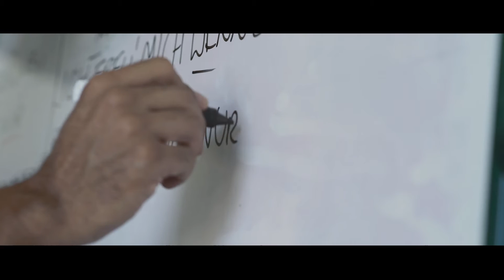Goethe-Institut Nosliw Schule Reggae Tour Sénégal (Dakar et Thiès) 2016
Le Goethe-Institut vous présente la star du Reggae Nosliw avec son groupe en tournée dans les écoles d'Afrique Centrale et de l'Ouest. Pendant les ateliers et les concert les musiciens vont a la rencontre des élèves et suscitent de vives émotions. Du reggae en langue allemande pour les élèvesen Afrique – la tournée de Nosliw vous conduit tour à tour au Cameroun, au Togo, au Benin et au Sénégal. Dernière étape le Sénégal

Das Goethe-Institut Kamerun präsentiert den deutschen Reggae-Star Nosliw mit seiner Band an Schulen in vier Ländern Zentral- und Westafrikas. In Workshops und Konzerten lernen sich Musiker und Schüler/innen kennen und sorgen für grandiose Stimmung. Deutschsprachiger Reggae für Deutschschüler/innen in Afrika - die Tour von Nosliw führt nach Kamerun, Togo, Benin und Senegal. Letze Station: Senegal